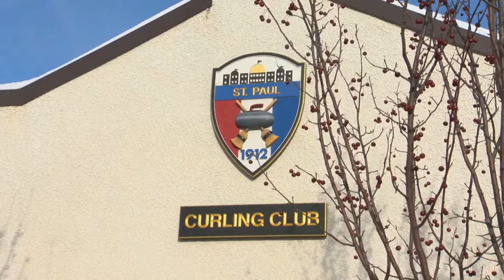Taka Tuesday: Saint Paul Curling Club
This week on Taka Tuesday, Minnesota United FC midfielder Kentaro Takada learns the Olympic sport (and fine art) of Curling at the Saint Paul Curling Club. He practices the technique, develops his own catchphrase, and laughs at interns. It's all part of the fun.